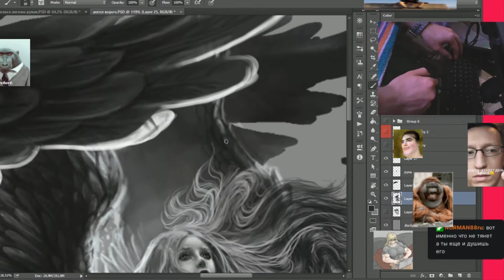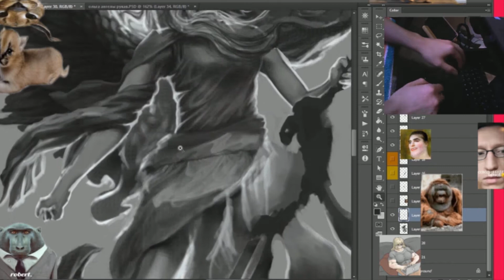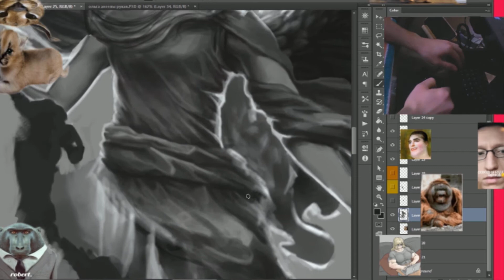Angel tattoo art timelapse - Процесс создания арта для тату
Процесс создания арта для тату в фотошопе. Так же я использовал дополнительно Z-brush, для того чтобы посмотреть как будет выглядеть непосредственно на человеке.
Законченный рисунок в качестве можете посмотреть на станции и вмоей татуировочной инсте , буду рад видеть там вас!

по вопросам можете писать в директ.